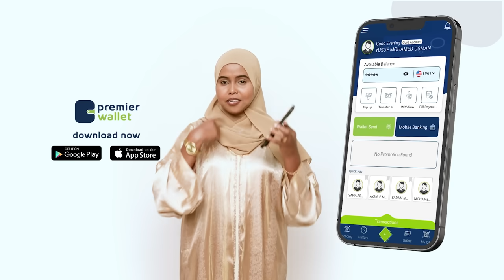Xil Odowaa”Aqoonsi ku ma jiro qeyb isii dhulkaada”